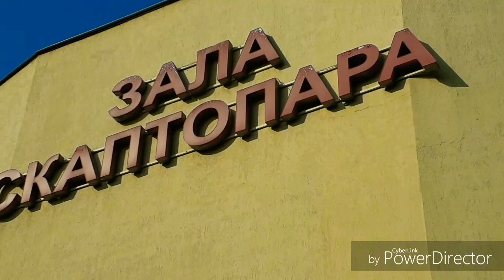Blagoevgrad Basketball Tournament!!!!